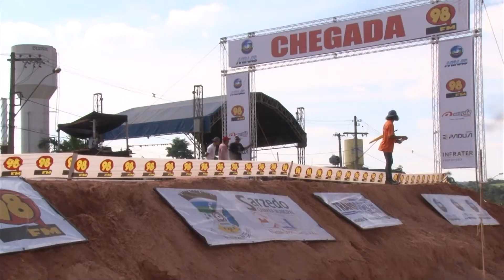Copa Minas Gerais de Motocross Categoria 65cc 1ª Etapa GP Sarzedo-MG 28-04-13